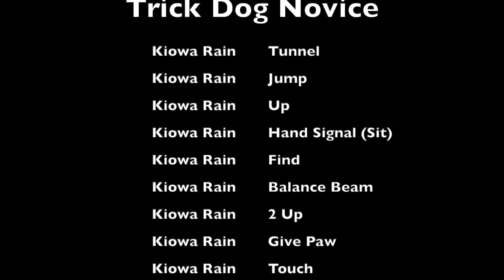Kiowa Rain:Trick Dog Novice Video Submission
Basenji, Rain, does tricks for her AKC Novice Trick Dog title